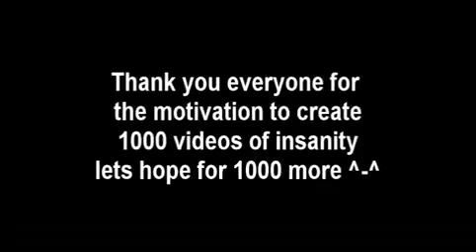Why Vash Dosent 1000th Video Special Read Description